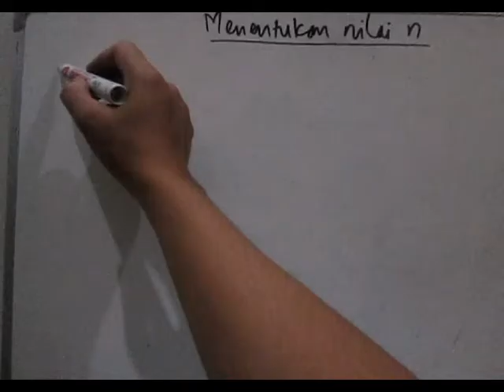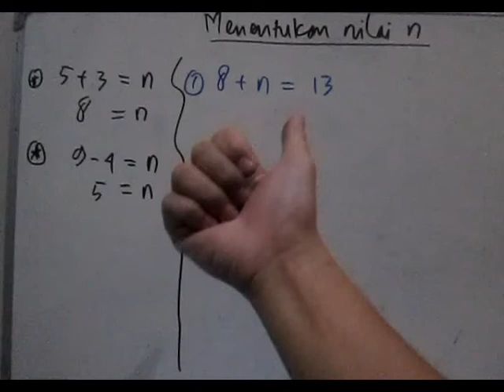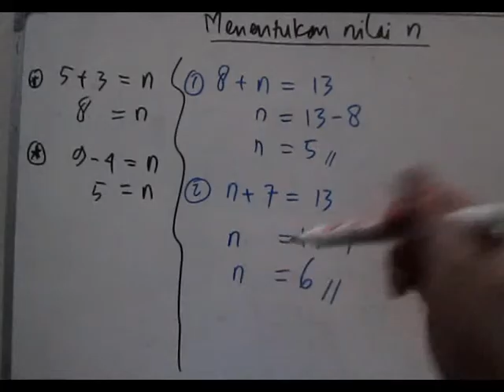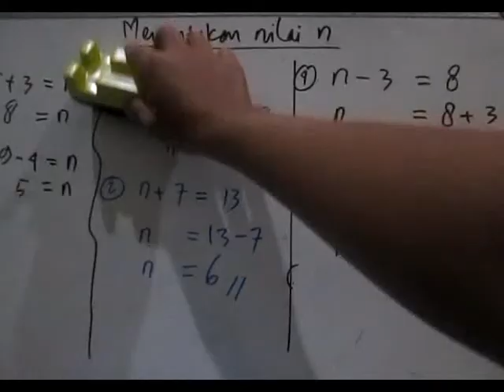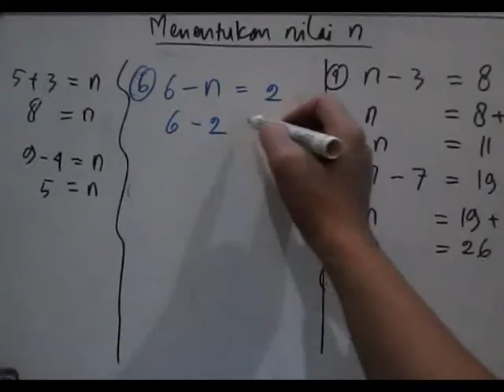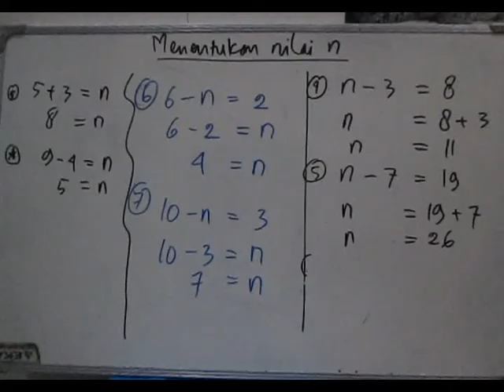Cara Mencari Nilai n Matematika SD - Penjumlahan dan Pengurangan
Cara mencari nilai n untuk  penjumlahan dan pengurangan bilangan bulat ini saya jelaskan mendetail dengan empat contoh soal yang berbeda yang saya bahas langkah per langkah sehingga jelas dan mudah.